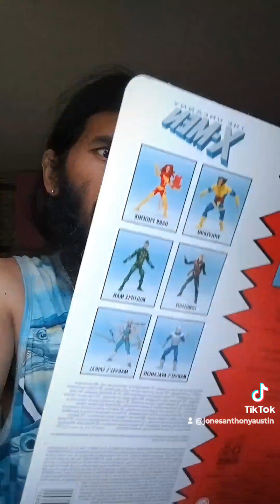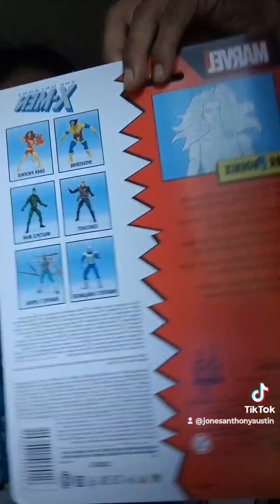Est 1994 : Delusions of Grandeur Volume 2 dropping 2024 Retired Independent Recording Artist